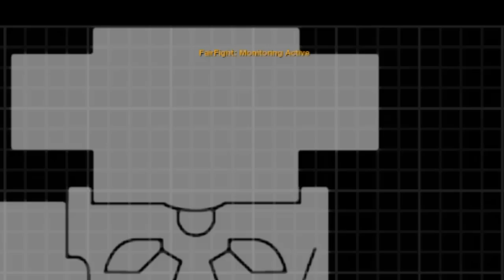[TUTORIAL] how to get good at apb FAST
pure skill, not hacking unlike what loser haters say